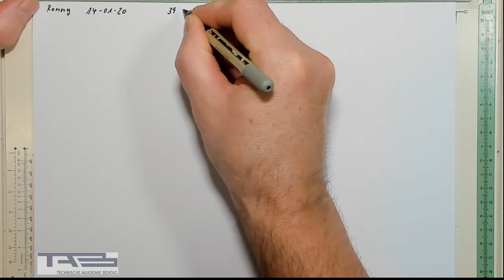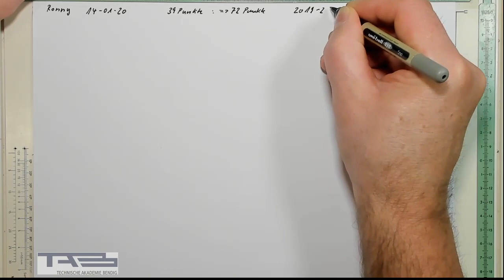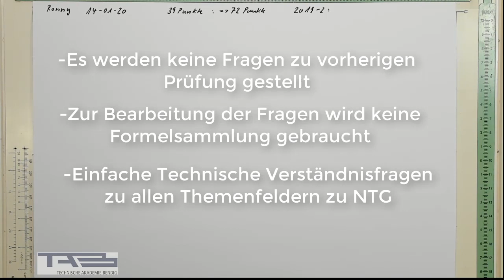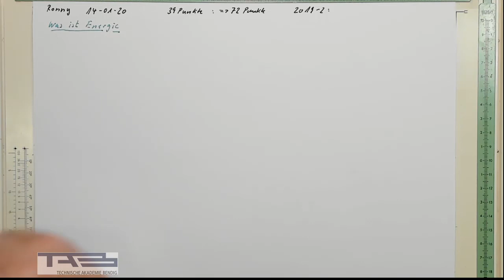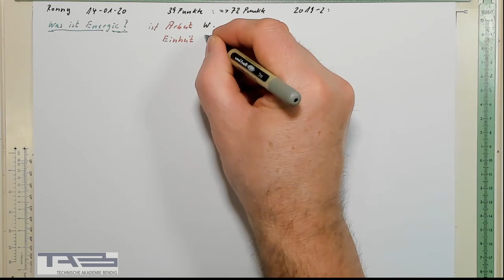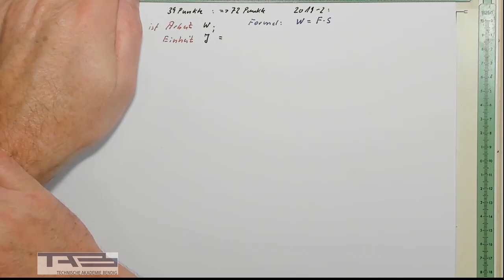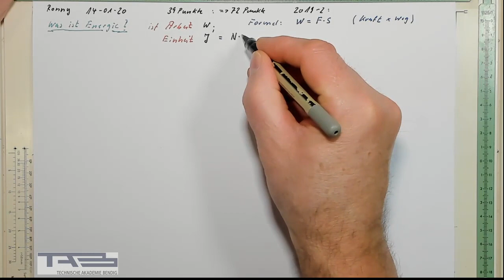mündliche Prüfungsvorbereitung IM-Metall NTG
in dieser Videoserie zeigen wir euch wie die Prüfungsaufgaben aus dem Jahre 2020 -2 für die Industriemeister Basisqualifikationsprüfung NTG systematisch gelöst werden, sodass die Lösung nachvollziehbar und verständlich wird.